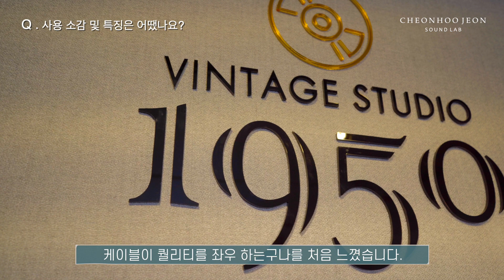1963 Fender Jazz Bass X Sound Lap Studio Cable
전천후 스튜디오 케이블 홍보영상 입니다!
미들부터 미들하이대역이 중심으로 잡혀있는 스튜디오 케이블 입니다.
구매문의 instar . @soundlab_jeoncheonhoo